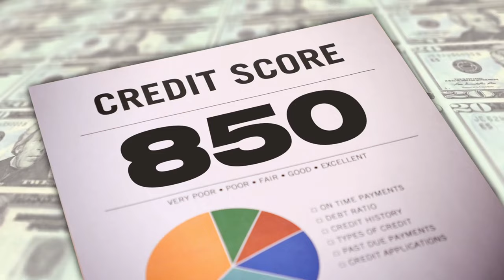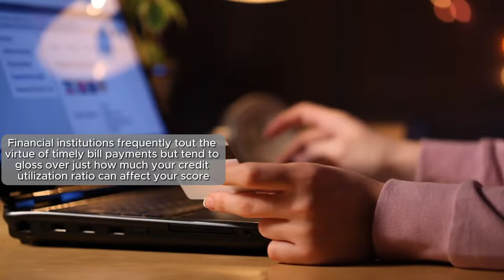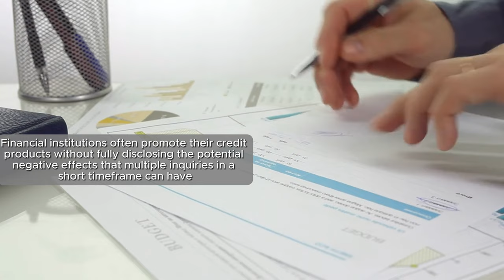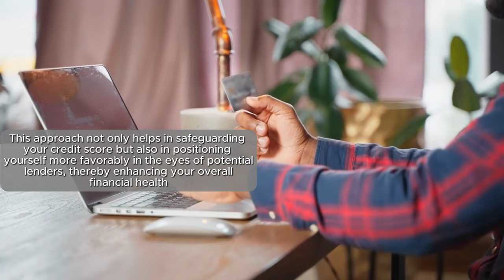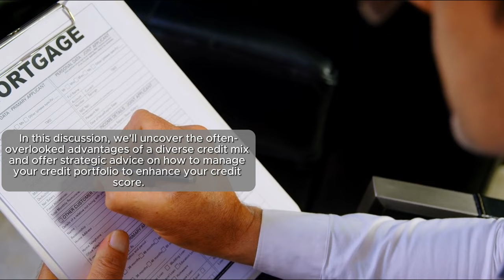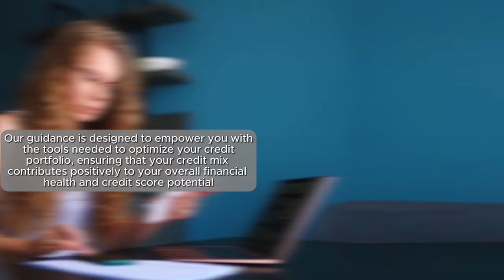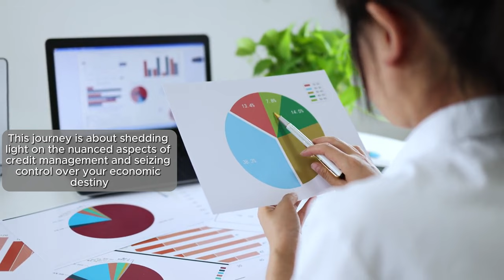Unlocking the truth about Credit Scores